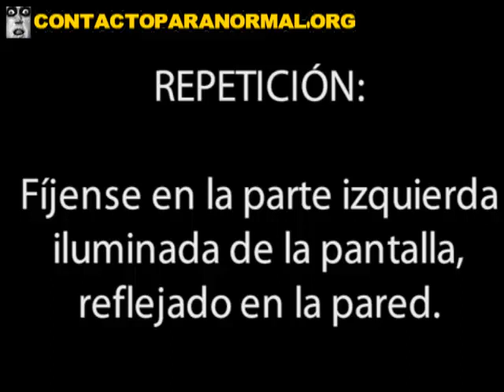Ghost In A Cemetery Mexico